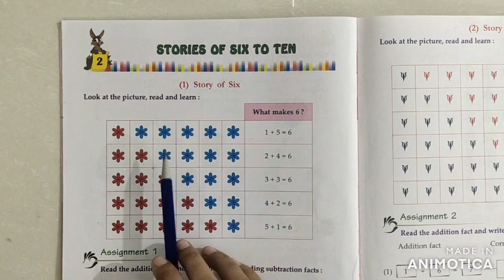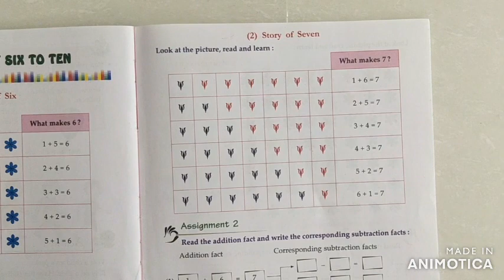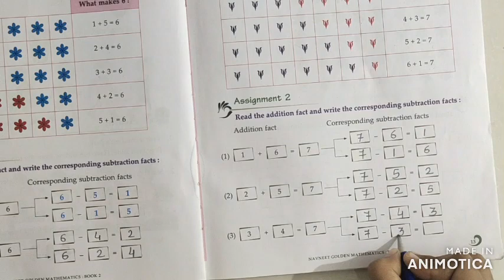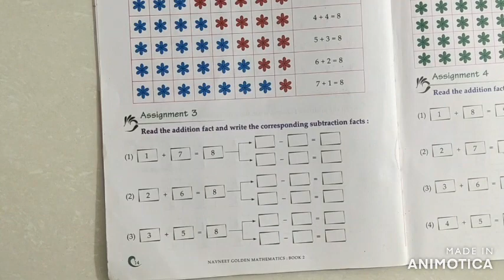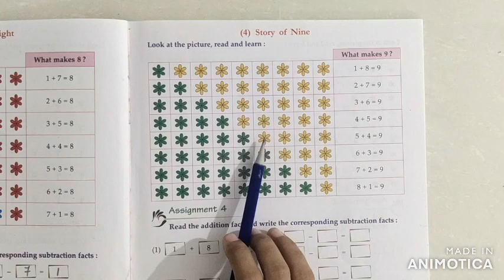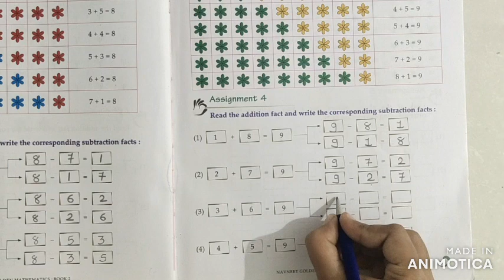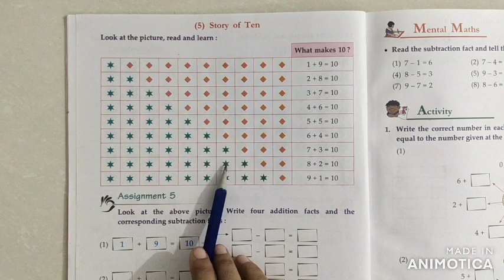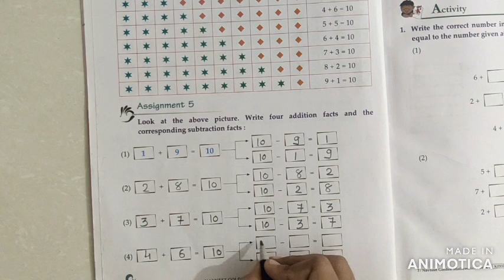Std - 2 - Maths - Lecture 6